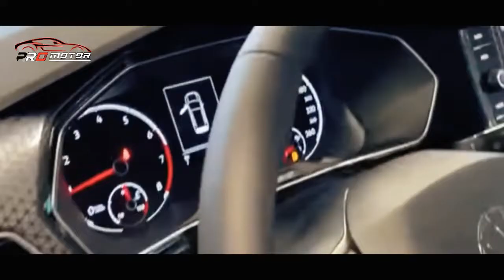INI DIA SUV EROPA PALING TERJANGKAU, HADI DI INDO HARGANYA CUMAN SEGINI!! ~ MOBIL TERBARU 2023